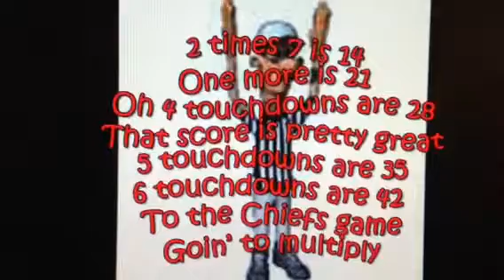Going to the Chiefs Game to Multiply